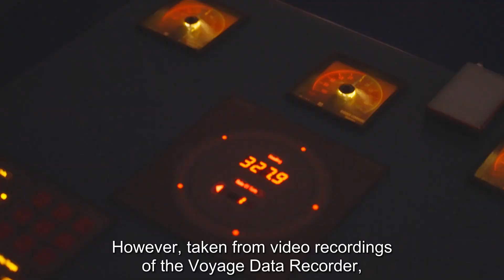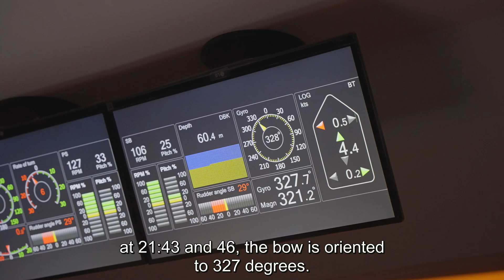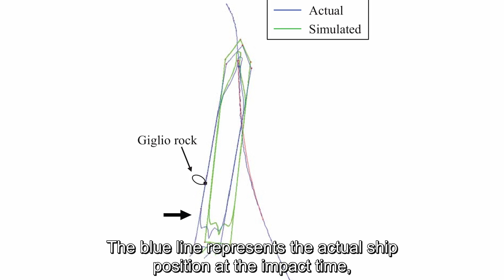Costa Concordia: The Last Five Minutes on the Navigational Bridge Before Impact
Step aboard the Costa Concordia bridge during its final moments before the tragic impact. In this gripping video, we explore the critical decisions and actions taken by the crew, shedding light on the sequence of events that led to one of the most infamous maritime disasters in recent history.

🚢 Key Moments Covered:

    The atmosphere on the bridge just before the collision
    Communication between the crew members and the captain
    Analysis of navigational errors and misjudgments
    Real-time reenactments based on investigation reports

Gain insight into the human and technical factors that contributed to the disaster and understand the lessons learned to enhance maritime safety in the future. This detailed examination is a must-watch for maritime professionals, safety experts, and anyone interested in the dramatic story of the Costa Concordia.